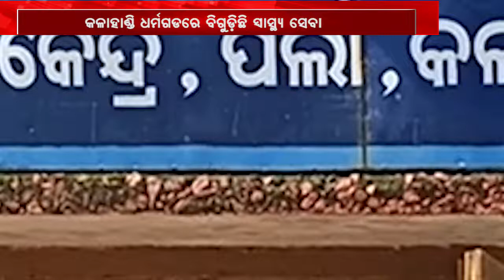କଳାହାଣ୍ଡି ଧର୍ମଗଡରେ ବିଗୁଡ଼ିଛି ସ୍ବାସ୍ଥ୍ୟ ସେବା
ସରକାର ଲୋକଙ୍କୁ ଉତ୍ତମ ମାନର ସ୍ୱାସ୍ଥ୍ୟ ସେବା ଯୋଗାଇ ଦେବା ପାଇଁ ପ୍ରାଥମିକ ସ୍ୱାସ୍ଥ୍ୟ କେନ୍ଦ୍ରଠୁ ଆରମ୍ଭ କରି ମେଡିକାଲ କଲେଜ ଖୋଲି ସ୍ୱାସ୍ଥ୍ୟ ସେବା ଯୋଗାଇ ଦେଉଥିବାର ଡିଣ୍ଡିମ ପିଟୁଛନ୍ତି । ତେବେ ଡାକ୍ତରଖାନା ଖୋଲା ଯାଉଛି କିନ୍ତୁ ଡାକ୍ତରଖାନାରେ ଡାକ୍ତର ଅଭାବ ଯୋଗୁଁ ସାଧାରଣ ଲୋକ ସ୍ୱାସ୍ଥ୍ୟ ସେବା ପାଇବାରୁ ବଞ୍ଚିତ ହେଉଛନ୍ତି ...
ଅଧିକ ଖବର ପାଇଁ ଡ଼ାଉନଲୋଡ କରନ୍ତୁ “Argus News” ଆପ୍